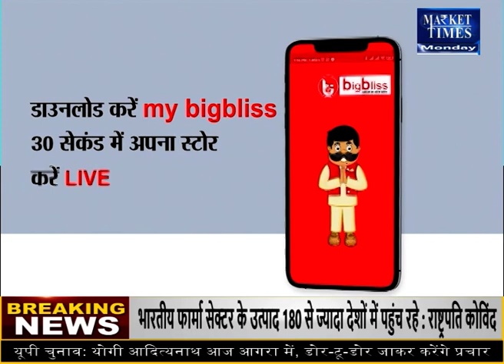ग्वार गम की कीमतों में तेजी ! Market Times TV